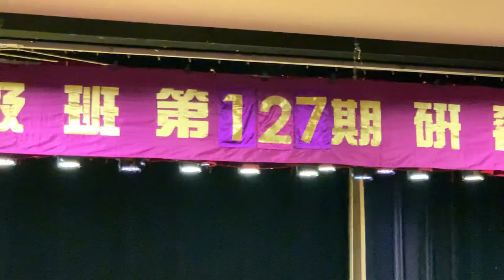撕裂傷口調整後能夠快速癒合.小中風.視力保健（長生學見證系列）Longevitology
撕裂傷口調整後能夠快速癒合
小中風、視力保健⋯
魏瑜慧 大師姐見證分享
2020年6月21日台灣 台北市